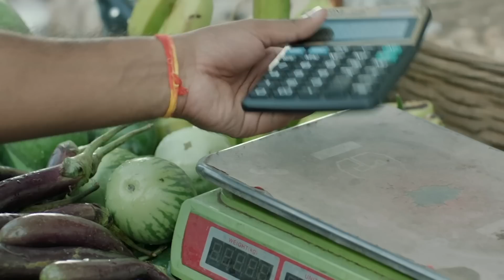দর্শকদের অধিনায়ক কে, চমক দিয়ে স্কোয়াডে মোসাদ্দেক? | The Cricket Show | T Sports